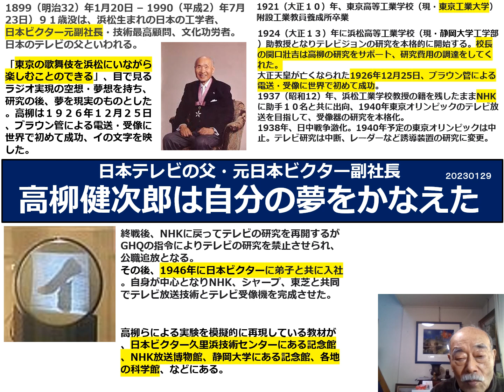２０２３０１２９ 日本テレビの父 高柳健次郎は自分の夢をかなえた 新ppt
# 今日の話題　＃　日常会話に使える豆知識
日本のテレビの父・高柳健次郎は浜松生まれ
東京の歌舞伎を浜松にいながら楽しむことができる
装置の開発を夢見て、実現した。